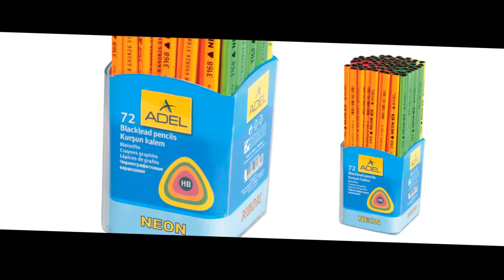Top 10 Best Pencil Brands in the World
Source File:
6. Staedtler Pencils
Steadtler not only manufactures pencils but also accessories like coloring and printing products, markers and refill inks and technical drawing instruments. Its pencils come in hexagonal shape, round shape, triangle shape and triangular jumbo shape.

Staedtler Pencils

5. Apsara Pencils
Apsara pencils and related accessories are manufactured by Hindustan Pencil Pvt Ltd. This company is India’s best. It makes different products of apsara. Some of the famous pencil models are 1H, 2H, 3H upto 9H etc.

Apsara Pencils

4. Nataraj Pencils
Nataraj Pencils is a brand of Hindustan Pencil Pvt Ltd. It is another top notch pencil and stationary manufacturing company. Its products are being sold in over 50 countries.

Nataraj Pencils

3. Columbia Pencils
The Columbia Pencils are manufactured in Columbia. The company started its operation in 1931 and the founder is G.H Horton. The pencils of this company are high quality.

Columbia Pencils

2. Linton Pencils
Linton manufactures pencils at Lewisburg in USA and started in 1930. The company has been dealing in hand drawing and mechanical drawing products. Its pencils are available in countless colors.

Linton Pencils

1. Adel Pencils
Adel was founded in 1969 and it is one of the top pencil brands. It has partnered with many Turkish instrument manufacturing companies. The cost of Adel’s products is always fair. This company sells its stationary in over 30 countries the world over. Appiy for join

We create informative and entertaining videos around the world on topics such as travel, lifestyle, fitness, style, food, language and car. Let us know what you think of our channel. I, Mona Roy, hereby declare that all information regarding this video I collect and all Images use to make this video is from Google Search . I use Google Advanced Search to collect those images, usage rights : "free to use, share or modify, even commercially" section. Bollywood Child(Masters) Stars Then And Now